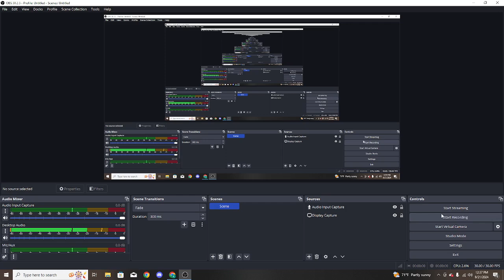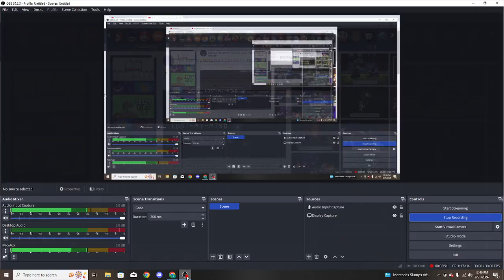fnf lost my mind and breaking point new pc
fnf lost my mind and breaking point. its been a little hi everyone im so happy to be back now with a pc new vids soon so look out